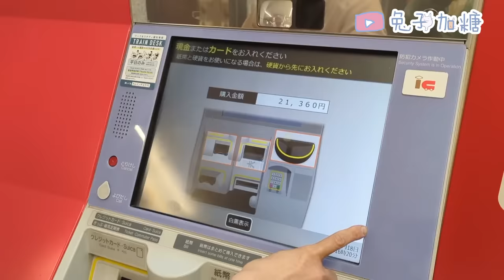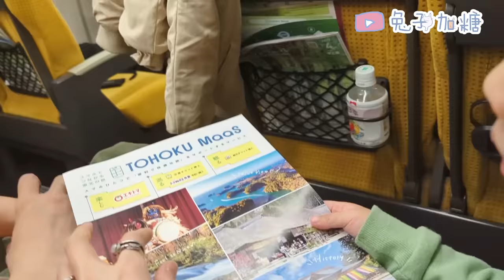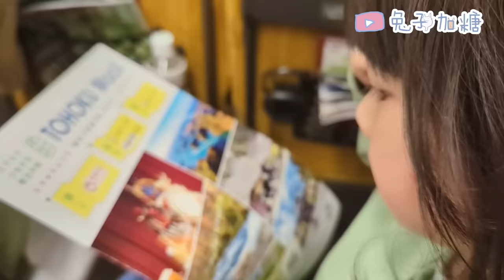回鄉下不容易！佐藤終於回老家了！！台灣成長的女兒，跟日本爺爺奶奶互動沒問題嗎？！💖// 兔子加糖 秋田返鄉之旅 EP.1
日本秋田出身的佐藤，來台四年終於回老家了！

疫情期間說他可以一人回去，
堅持不要🤣

這次終於一起回去了
和爺爺奶奶3年半不見😌豆子成長到能互動滿滿了！

⚠️非專業節目組、剪接師、字幕校對 ⚠️
攝影器材：google pixel7pro

影片全都夫婦自己著手，沒經過專用人士或是擁有專業攝影器材有沒弄好的地方請見諒。
很在意可以跳過動畫，謝謝。

//兔子加糖本業；皮革、日本古著工作室（全預約制） //

關於我們✨
日本皮革職人 佐藤(🦊砂糖）

+ 台灣老婆 佐藤 安（🐰兔子）
= 兔子加糖

女兒佐藤 澪（👼🏻豆子）

🌠 Facebook 🔎 兔子加糖 x 佐藤 安

🐰An.sato //

🐹 Mio.sato //

🌠手工皮革&日本服飾 FB 、IG 、蝦皮🔎 SATO STUDIO